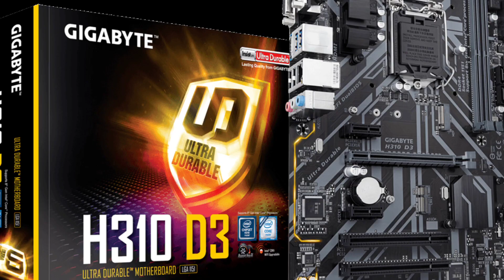বাজেটের মধ্যে Microlab এর ১০ টি সেরা speaker Price in Bangladesh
বাজেটের মধ্যে Microlab এর ১০ টি সেরা Microlab speaker Price in Bangladesh. মাইক্রোলেব সাউন্ড বক্স বা স্পিকার এমন একটি ডিভাইস যা অডিও সিস্টেম থেকে শব্দ উৎপাদন করে এবং এমপ্লিফায়ারের মাধ্যমে উচ্চতর শব্দ প্রদান করে। ব্যবহার, আকার এবং সংযোগের উপর ভিত্তি করে বাংলাদেশে স্পিকারের কয়েকটি ধরন রয়েছে।
স্পিকার হচ্ছে কম্পিউটারের একটি আউটপুট ডিভাইস। কম্পিউটারে শব্দ শােনার জন্য স্পিকার ব্যবহৃত হয়। বর্তমানে মাল্টিমিডিয়া পিসির অন্যতম অংশ হলাে স্পিকার। অনেক পিসিতে বিল্ট ইন সাউন্ড প্রসেসর ও স্পিকার থাকে। বেশিরভাগ ব্যবহারকারী এক্সটারনাল স্পিকার ব্যবহার করে থাকেন। কারণ এগুলাের অডিও মান অত্যন্ত ভালাে হয় এবং এমপ্লিফায়ার যুক্ত থাকে ফলে হাতে ধরে ভলিউম নিয়ন্ত্রণ করা যায়। বর্তমানে ভালাে মানের সাউন্ডের জন্য অনেকে উচ্চমূল্যের সাবওয়েফার এবং থ্রিডি সারাউন্ডেড সাউন্ড স্পিকার ব্যবহার করে থাকেন। কম্পিউটারের ক্যাসিং এর পেছনে সাউন্ড কার্ডের জ্যাকে স্পিকারের ইনপুট জ্যাক লাগাতে হয়।
স্পিকারের ব্যবহার:-
(ক) বিবর্ধিত ইলেকট্রিক্যাল শক্তিকে মানুষের শ্রবণযােগ্য শব্দ শক্তিতে রূপান্তরিত করার কাজে ব্যবহার হয়।
(খ) রেডিও, টেলিভিশনে শব্দ তরঙ্গ উৎপাদনের জন্য।
(গ) পাবলিক অ্যাড্রেস সিস্টেম, টেপ রেকর্ডার, কম্পিউটার অ্যামপ্লিফায়ারে মানুষের শ্রবণযােগ্য শব্দ উৎপাদনে।
(ঘ) টেলিকমিউনিকেশন যন্ত্রপাতিতে ব্যবহার করা হয়।